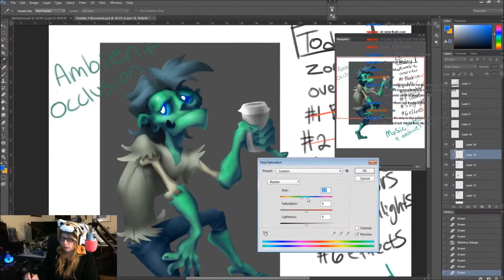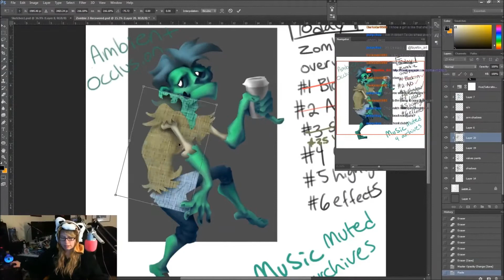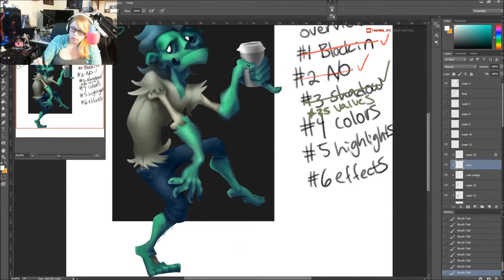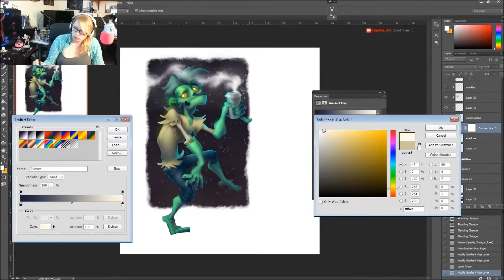My Inner Zombie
I drew the original sketch last Inktober and decided to give it some color. :) I did not record the first half where I did the A/o and the shadow layers :(

Art by: Fayefox